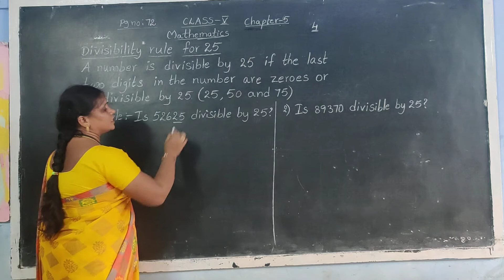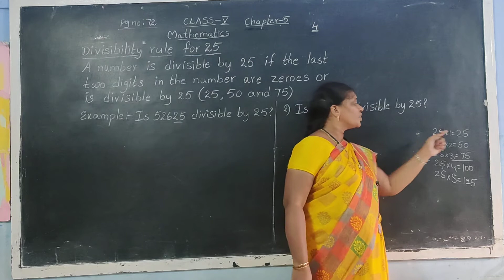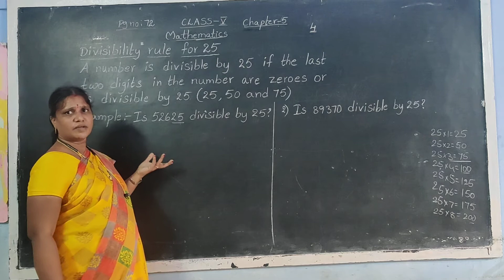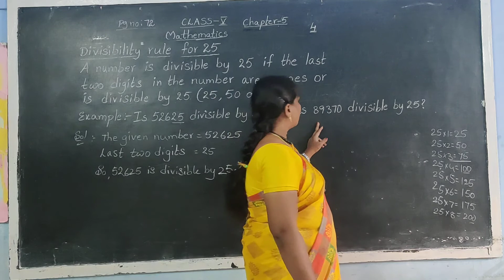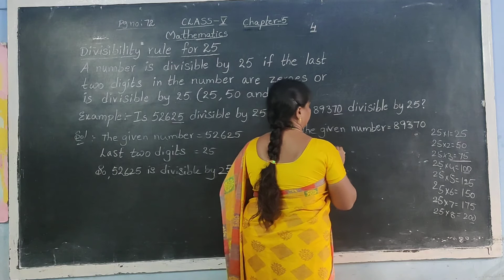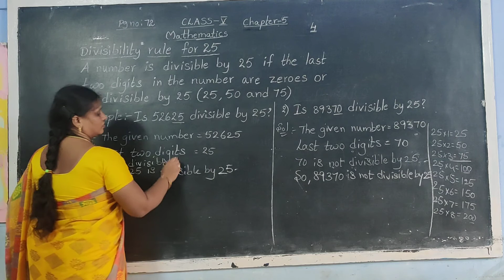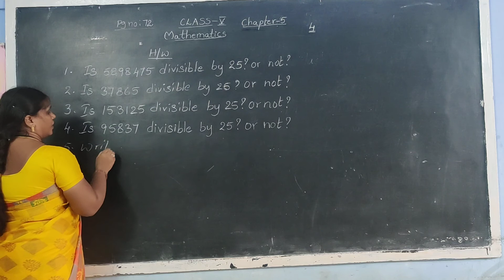19 September 2020(1)